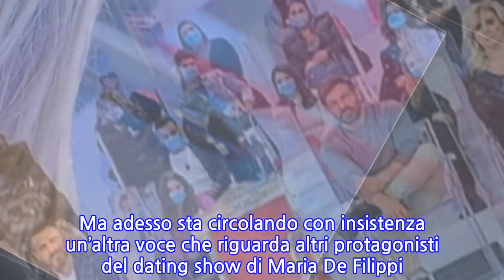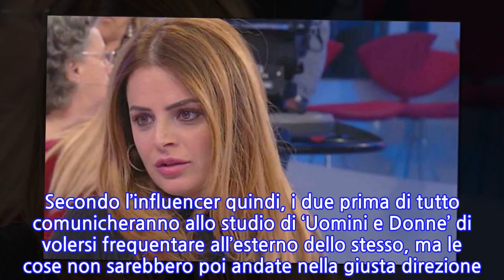“Lascia UeD”. Riccardo Guarnieri, colpo di scena! Le voci girano: cosa succede adesso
Nelle scorse ore è stata registrata una nuova puntata di ‘Uomini e Donne’. Nella puntata andata invece in onda il 18 gennaio, la situazione è degenerata quando Maria ha chiesto a Maurizio se fosse sicuro di chiudere con Gemma. “Assolutamente sì”, la sua risposta che ha mandato su tutte le furie la dama. Ma si è arrabbiata ancora di più quando il cavaliere dichiara che lei sarebbe voluta andare oltre con lui già da diverso tempo. La dama piemontese ha davvero perso completamente le staffe. Si è alzata dalla sedia e ha affermato: “Hai appena detto una cosa gravissima”. “Ma che ca..o devo imparare da te”, ha aggiunto una Gemma arrabbiatissima e delusa. Ma adesso sta circolando con insistenza un’altra voce che riguarda altri protagonisti del dating show di Maria De Filippi. Uno di questi è Riccardo Guarnieri, che sarebbe pronto a prendere una decisione molto netta. A svelare le notizie è stato uno che sa praticamente tutto. I telespettatori sono rimasti sbigottiti. In particolare, l’influencer Amedeo Venza ha svelato un vero e proprio scoop sul suo profilo Instagram. Ha infatti annunciato che il cavaliere e la dama Roberta Di Padua starebbero pensando seriamente di lasciare la trasmissione. Ovviamente insieme. Ma non sarebbe successo solamente questo, visto che ha aggiunto ulteriori dettagli che fanno scalpore. Le settimane trascorse dai due sarebbero state a dir poco scoppiettanti, tra alti e bassi incredibili. Andiamo a vedere cosa ha rivelato. Questo l’annuncio di Venza fatto tramite storie Instagram: “Lasciano insieme il programma per poi tornare tra un mesetto, fare le solite tarantelle e ributtarsi a Temptation Island”. Secondo l’influencer quindi, i due prima di tutto comunicheranno allo studio di ‘Uomini e Donne’ di volersi frequentare all’esterno dello stesso, ma le cose non sarebbero poi andate nella giusta direzione. Tutto questo dovrebbe emergere ufficialmente dalle anticipazioni della puntata da registrare il 19 gennaio. Intanto, c’è anche stata un po’ di tempo fa l’invettiva di Ida Platano nei confronti di Riccardo: “Mi hai fatto sempre sentire sbagliata, che non si sa vestire. La valigia per due mesi e mezzo per terra… Non fa l’amore con me. Come faccio a stare con una persona che dice di amarmi e non sta con me”. Ma Guarnieri ha accusato la donna di essere solamente una persona totalmente furba. 18 Gennaio 2021/
INFORMATION
• Source: caffeinamagazine